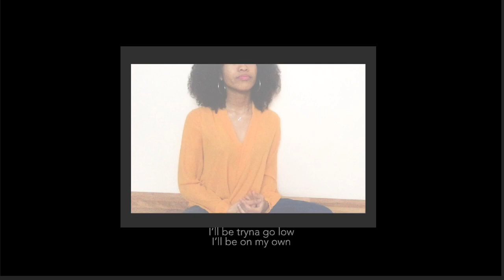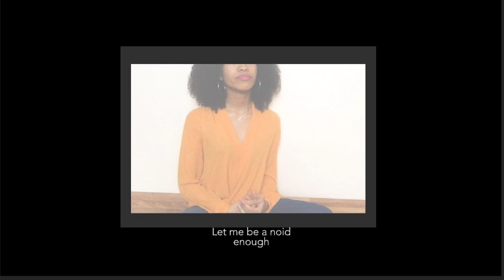WOODZ (조승연) - NOID (english cover)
Lyrics
Oh no, please don't come to me
I want to be here all alone
Don't you let me go so easily
I know I'm fine just being a noid

I've gone far, went down where nobody can find me
Everyone gets your hands off me, just pretend that you don't see me sitting here
That's there's no one on the way

What do you mean I'm a noid
Please leave me alone, I'm fine and there's no where I belong
You're so boring, I won't listen to you
I know who I am I'm out bye
I'll be tryna go low, I'll be on my own
Let me be a noid, enough

When you lock me up in this room, I hear the same noise
How does it feel, feels like I'm gonna drown
I can't stand it anymore
How does it feel to be free
I have enough
I won't fall down anymore, til I die

I've gone far, wanna go down and walk on my own path
There's no place for me to stay
In a place where you focus on your jealousy
I'd rather go on my way

Love🌺